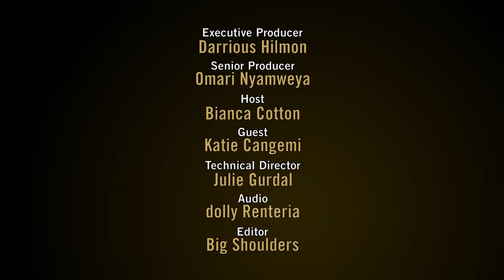Behind the Confident Smile -- Becoming a Foster Parent Part 1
Learn about becoming a foster parent. Part 1 of 2.